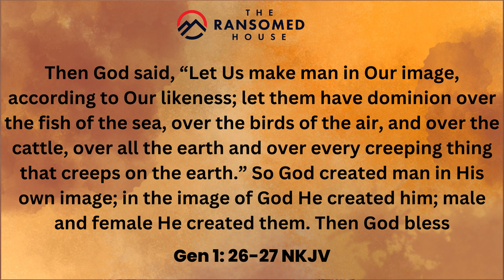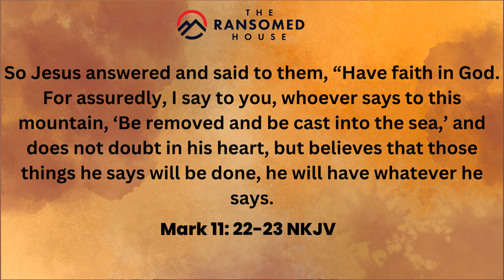THE FAITH DIMENSION| FAITH HUB | 25-01-2024 | PASTOR FISAYO ADENIYI | MIDWEEK SERVICE | TRH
THE FAITH DIMENSION…This will equip you with the essence of walking in the supernatural - here is the access stairways to the SUPERNATURAL.
This will put into your hands the glue that joins it all together.